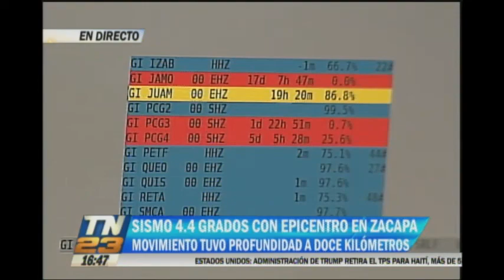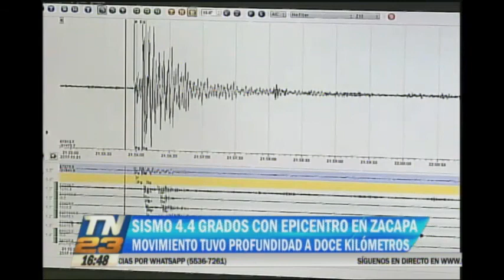Insivumeh confirmó que sismo en Zacapa alcanzó los 4.4 grados